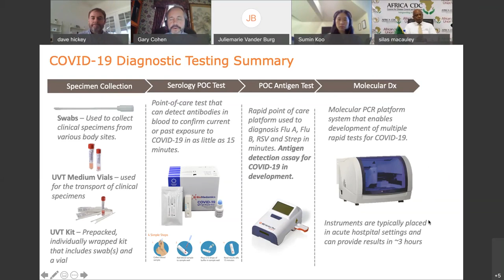PQMD Special COVID-19 Pillar Talk: The Diagnostics Landscape (5/6/20)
On May 6, 2020, PQMD held a webinar on COVID-19 diagnostics moderated by Gary Cohen, Executive Vice President of Global Health, BD and President of the BD Foundation, and included the following panelists:

·      John Nkengasong, Director, Africa Centers for Disease Control and Prevention
·      Stanley M. Bergman, Chairman of the Board and Chief Executive Officer, Henry Schein
·      Sumin Koo, Deputy Director of Innovative Technology Solutions (Global Health), Bill & Melinda Gates Foundation
·      Dave Hickey, WW President, Integrated Diagnostic Solutions, Becton Dickinson

The session provided a candid discussion, especially given the current environment, on the availability and accessibility to timely diagnostics in order to provide data for decision-makers in the management, mitigation and the ability to control the underlying risk of COVID-19 for population health. The panelists considered the three different types of tests under development (PCR-based tests, diagnostic antigen and serology tests) and the challenges to making them available, affordable, accessible and scalable in response to the global pandemic.

While there has been a lot of information about testing provided in the media, the panelists addressed some of the misunderstandings, and the fact that there needs to be more dialogue so that experts can come to a consensus on how diagnostics should be used to address COVID-19. While the process will not be perfect, the panelists agreed that diagnostics is key to controlling the spread of COVID-19. They also emphasized the importance of private-public partnerships in order to secure access to quality diagnostics.

Toward the end of the session, panelists were asked about whether they thought there could be long-term changes to diagnostics once the COVID-19 pandemic is under control.  Panelists discussed opportunities for future action, including increasing the speed of response to get diagnostics into the market through regulatory bodies, such as the FDA, and to make progress on long-term interventions for other diseases, such as malaria. This crisis has also put a spotlight on the need to invest more in prevention and public health.